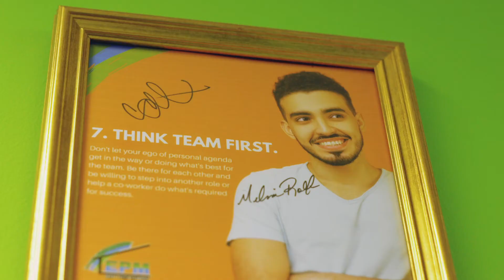EPMx21 Speaker Reel